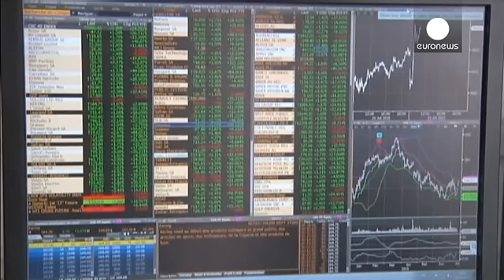ارتياح الاسواق الأوروبية قابله تراجع لليورو - economy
بعد افتتاح على ارتفاع بلغ اعلى مستوياته منذ ستة اسابيع، عادت اسواق الاسهم الاوروبية واقفلت ايضاً على ارتفاع بعد موافقة المصرف المركزي الاوروبي على زيادة سقف المساعدات المالية الطارئة لاثينا والموافقة المبدئية لوزراء مالية منطقة اليورو على منحها حزمة مساعدات ثالثة مدتها ثلاث سنوات.

بورصة باريس سجلت +1.47%، كما سجلت بورصة فرانكفورت +1.53%  اما بورصة اثينا فقد زادت قليلاً عن 2%.

المحلل الاقتصادي روبرت هالفر من بادر بنك فيرى ان "السياسة فازت واليونانيين حصلوا على المال لثلاث سنوات، لذا، حتى الان…